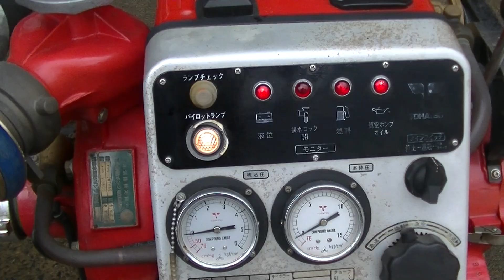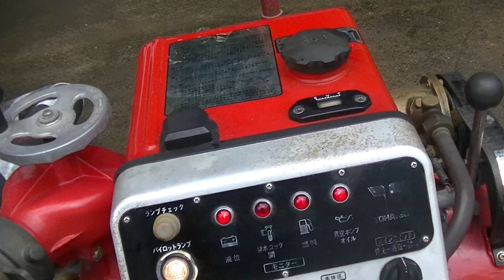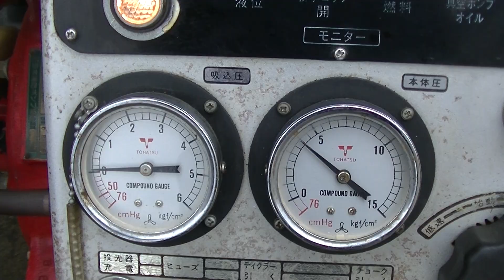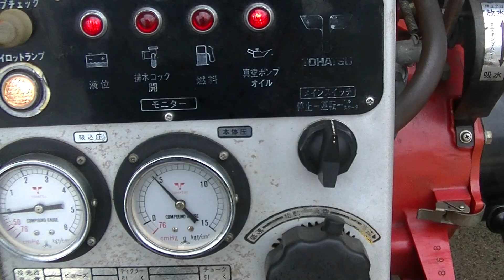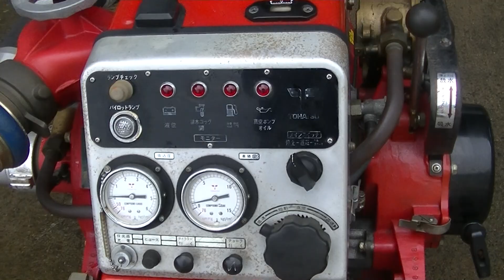V38CS-8868 トーハツ可搬消防ポンプ一式の作動確認映像